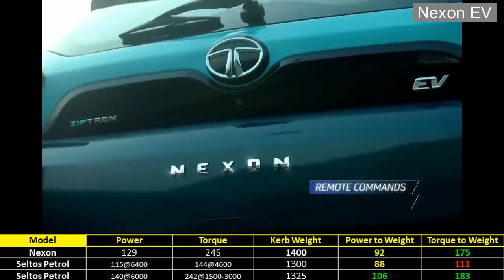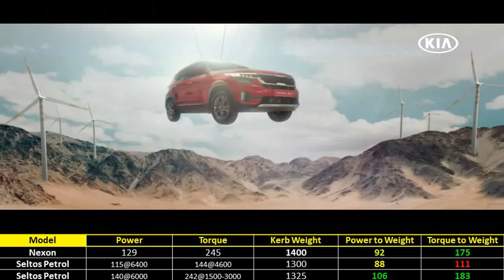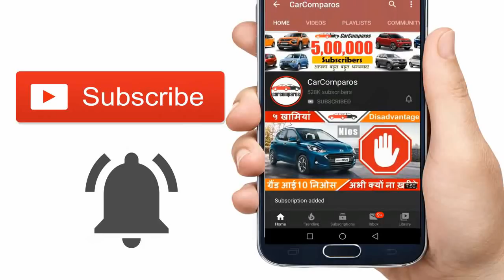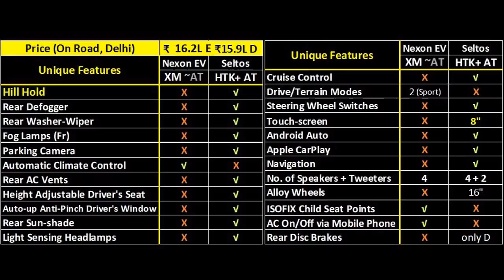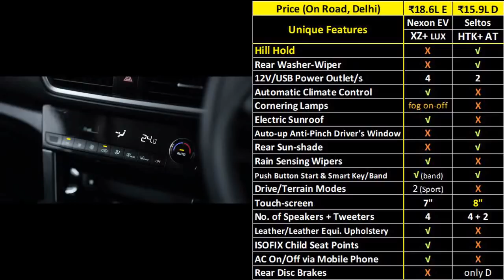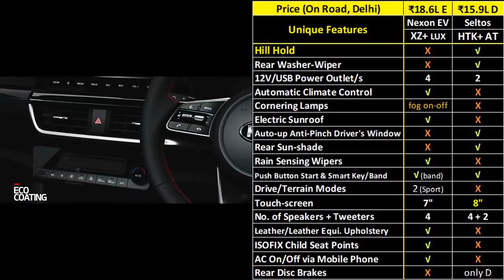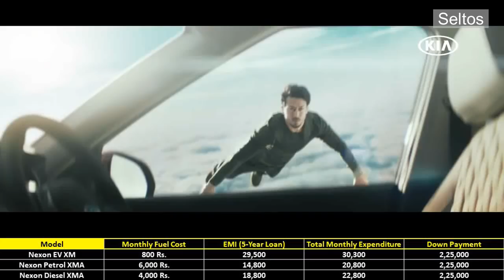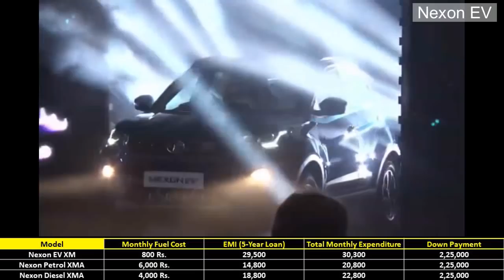EV Nexon vs Seltos Hindi | Nexon Electric Seltos Review Car Comparison नेक्सॉन ईवी किया सेलटोस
Electric Nexon vs Seltos Hindi | Nexon EV Seltos Review Car Comparison नेक्सॉन ईवी किया सेलटोस